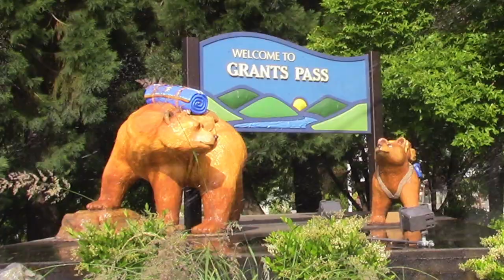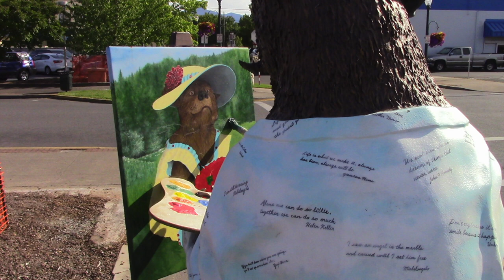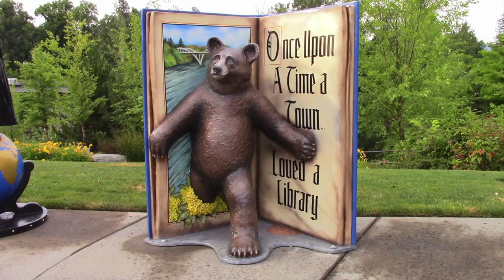17 Bears of Grants Pass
Featured in Episode 50 of Ramping Up your English - a quick tour of the artistic bear statues that grace the streets of Grants Pass, Oregon.